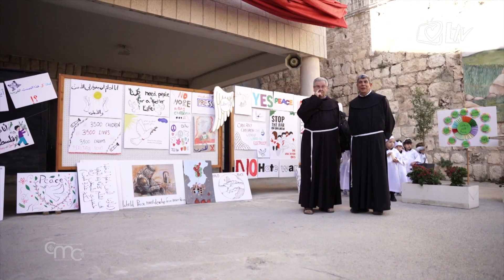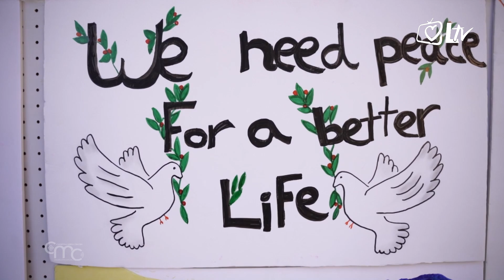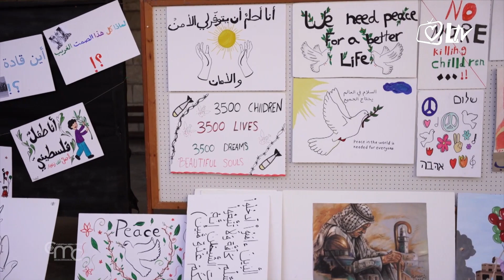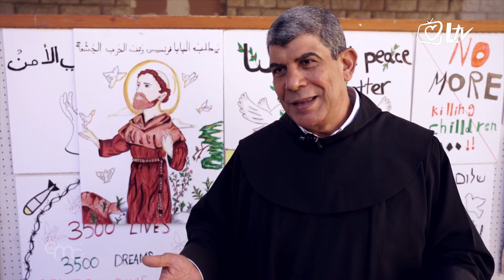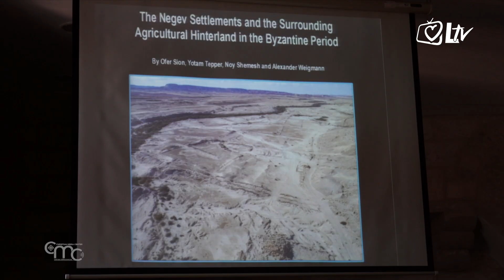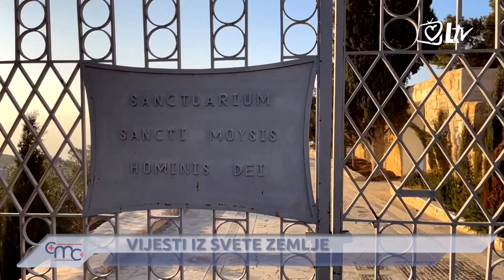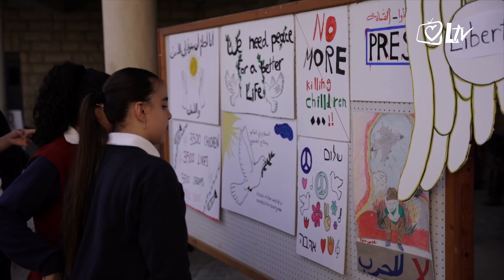Vijesti iz Svete Zemlje - Posljedice rata u Betlehemu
Emisija donosi izvještaje o prošlotjednim događajima u Svetoj Zemlji. U školi Terra Santa u Jeruzalemu održan je dan umjetnosti, molitve i razmišljanja čiji su protagonisti bili mladi. Pjesmom su tražili dar mira od Boga, ali i od svjetovnih vođa. Betlehem se suočava s dubokim posljedicama izbijanja rata. Nema hodočasnika, trgovine su zatvorene, a iz grada mira neprestano mole s povjerenjem i nadom u svijetlu budućnost. Na svečanom otvorenju teoloških dana 'Studium Biblicum' i 'Ecole Biblique' nazočan je bio i jeruzalemski grčki pravoslavni patrijarh Teofil III. S brda Nebo, u Jordanu, gdje se život nastavlja bez poteškoća, mala franjevačka zajednica ne zaboravlja teške trenutke koje proživljava Sveta Zemlja. Unatoč ratu odvija se berba maslina, kao i svake godine, što je prilika na podsjećanje kako je maslina simbol mira, koji je nužno potreban u svijetu.